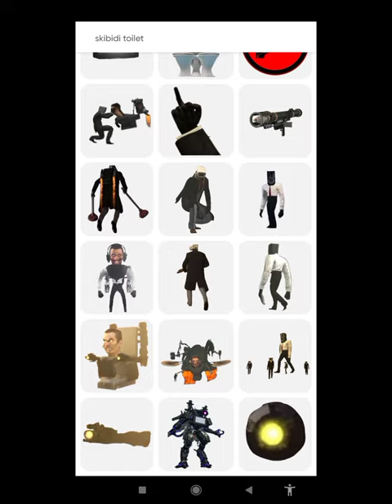edit skibidi toilet photos with Banana#edit